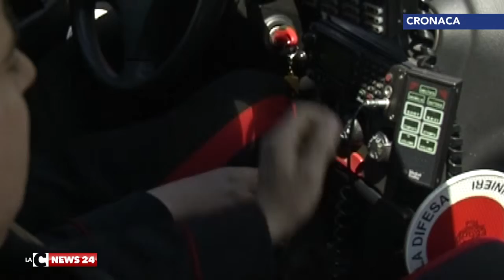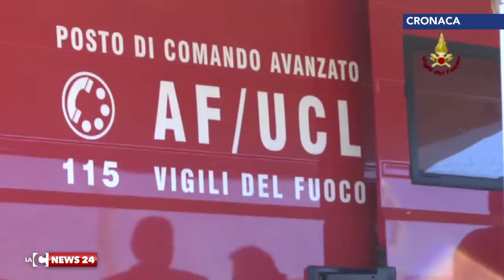RULLO NERA 23 AGOSTO GIORNO